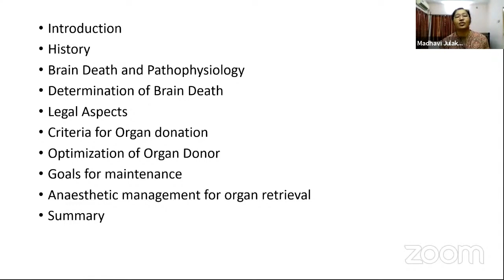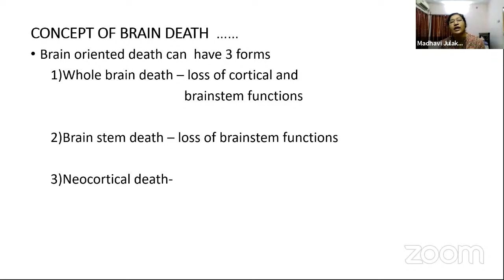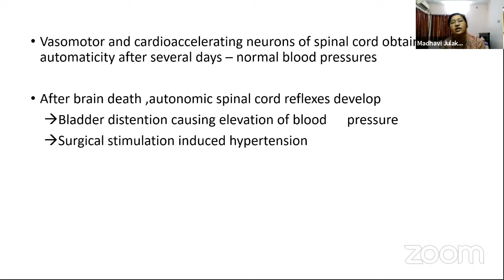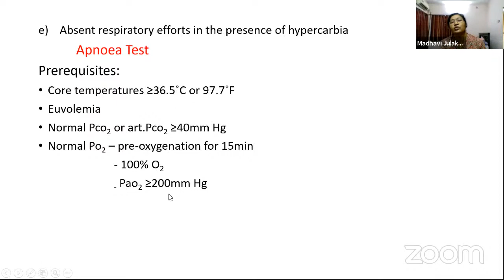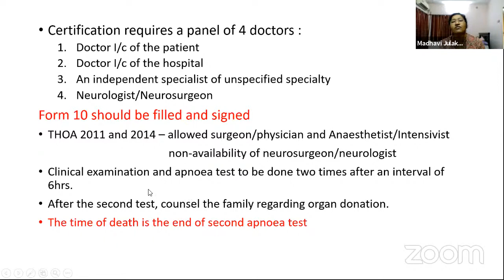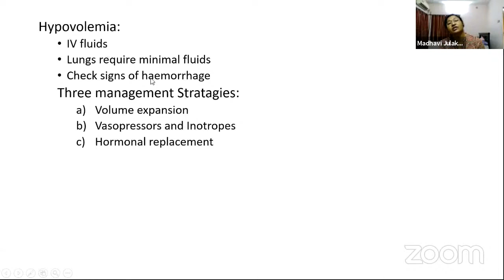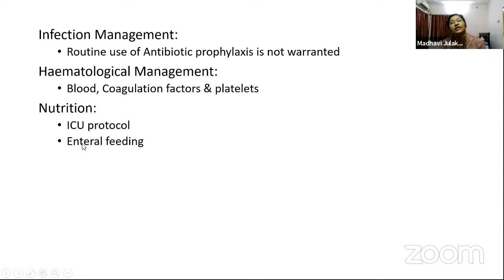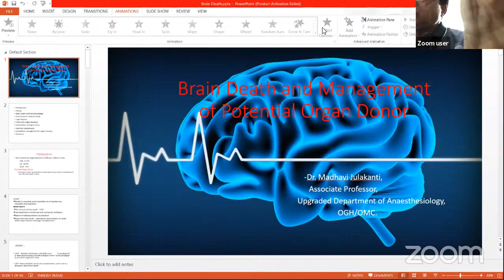Brain Death and Management Of Potential Organ Donor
Organ donation system requires early identification of potential brain dead donor and early appropriate evaluation and conversion of potential brain dead donor  to actual donors. Up to 20% of organs and a large number of potential brain dead donors are lost because the clinical management is challenging. This can be overcome with the use of bedside checklists to achieve cardiovascular, respiratory and endocrine-metabolic targeted physiology. Adequate time should be given for organ optimization and to come out of the autonomic storm injury. A median time of around 48 hours from autonomic storm to cardiac function recovery has been proven by serial echocardiographic. This webinar would illustrate on the adoption of different technologies on the early procurement and technologic considerations to prevent the loss of potential donors, organs secondary to cardiac arrest. Additionally it would focus on how to increase the quality and reduce cardiac arrests in potential brain dead donors. This would help preserve long-term graft function.